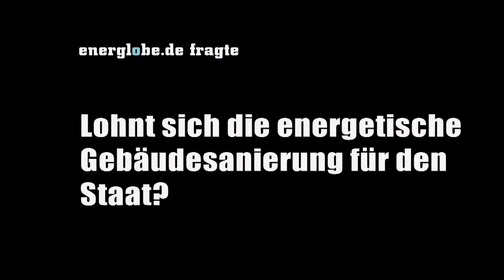Energie-Portal: energlobe.de - Interview: Martin Mathes: Gebäudesanierung lohnt sich für den Staat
Energieexperte Martin Mathes von der IG Bau rechnet vor, warum die Förderung energetischer Modernisierungen dem Staat unter dem Strich zusätzliche Einnahmen aus Steuern und Sozialabgaben bescheren.

Das Interview führten Jelena Nikolic und Joachim Müller-Soares

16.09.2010